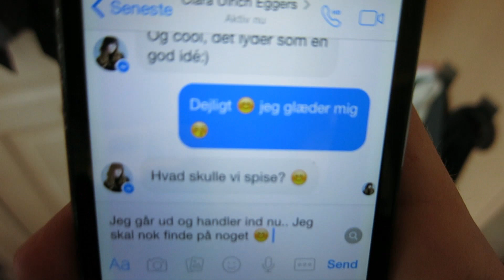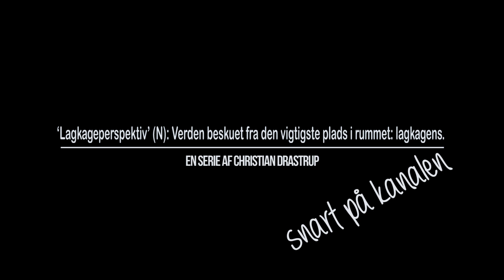DET ER LAGKAGEPERSPEKTIV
Endelig behøver vi ikke flere hemmeligheder, eller underlige trailere.

Det er nu med stolthed i stemmen jeg kan præsenterer en ny serie på ChristianDrastrup's Youtube: Lagkageperspektiv.

Mød Clara og Jonas, som i en ugentlig vlog, forsøger at navigerer igennem livet som unge og studerende, og utroligt glade for overspringshandlinger.

Jeg personligt er sindsygt stolt af denne serie, så jeg håber naturligvis du vil tage godt imod den.

- Christian Drastrup 2015